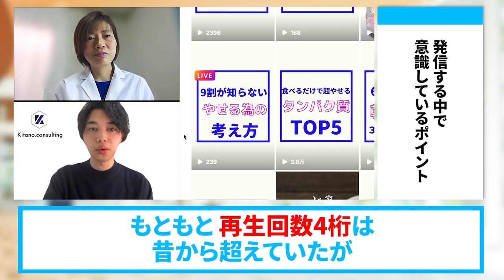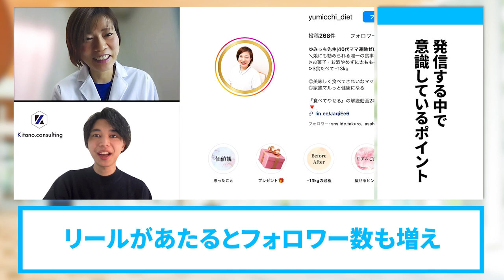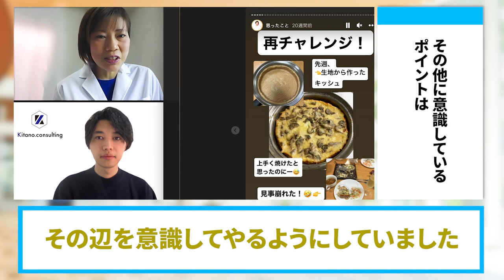ダイエットコーチ業がインスタ集客で全くの０から月商２６万円を達成した秘訣【SNS集客】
（電子書籍）

　　  40000人以上の方が登録中！